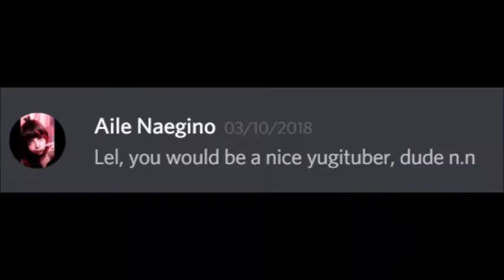Response to Lunalight Tsuki's Yugituber TAG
Props to those who could read all of it in one try.